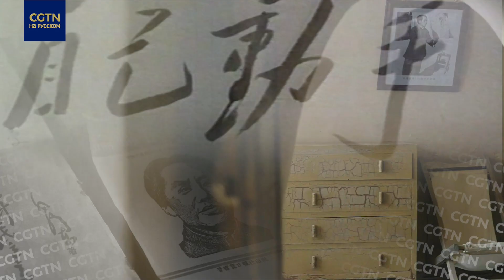Члены ПК Политбюро ЦК КПК посетили Яньань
Члены ПК Политбюро ЦК КПК во главе с Си Цзиньпином в четверг посетили бывшую революционную базу партии в городе Яньань провинции Шэньси на северо-западе страны. Как это было - в нашем видео.